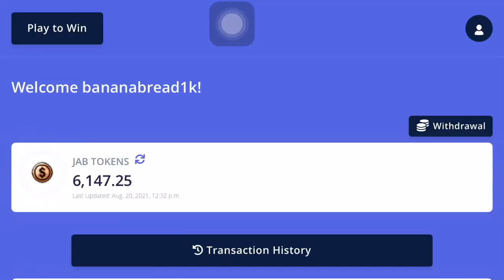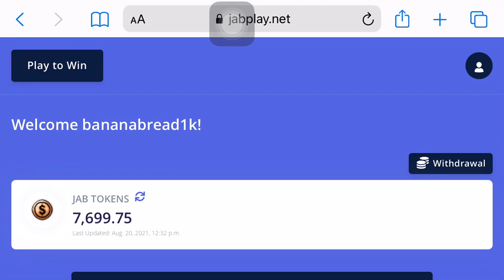GAME 6| HAMMERHEAD SHARK 🦈 FROM 6.100k TURNS 7.699k😜💎READ DESCRIPTION.. (JABPLAY.net lyka )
Furthermore, there’s no tutorial for this game.

No copyright infringemented intended.

JabPlay.net
Lyka; its_me_fourthie

D parin ako satisfied sa winnings ko. Balik sa laot‼️😂

See you guys sa karagatan💥💥💥